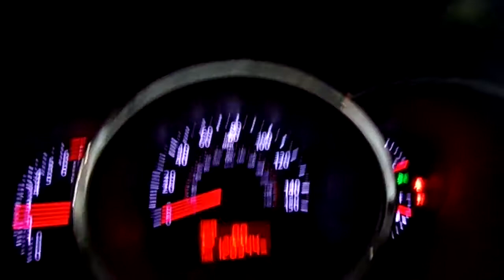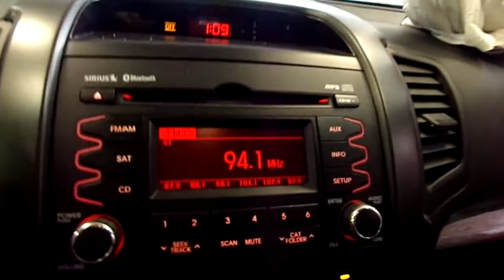20L1149, 2012 SORENTO, A.T., 2.4L, FWD, 128344 MILEAGE, MORRISON'S AUTO INC.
20L1149, 2012 SORENTO, A.T., 2.4L, FWD, 128344 MILEAGE, MORRISON'S AUTO INC.